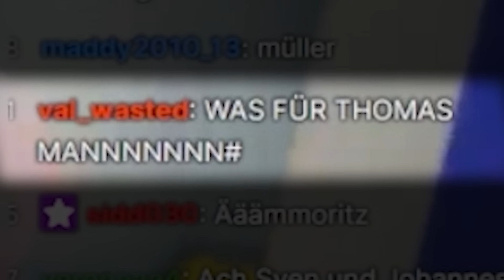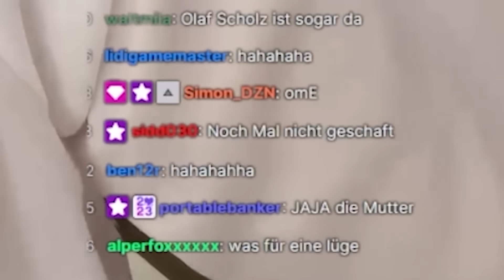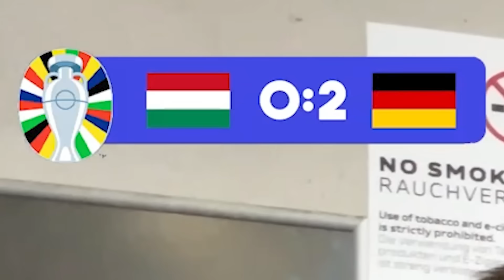Mein erstes mal im STADION! (Deutschland EM Spiel!)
Hier gibts LIVESTREAMS! (täglich 20:00 LIVE!)